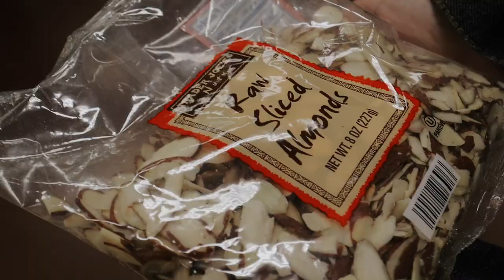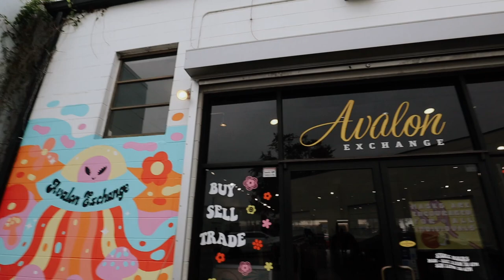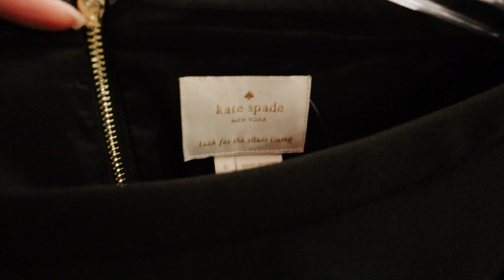My first time THRIFT SHOPPING! (thrift with me vlog)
✩ My first time THRIFT SHOPPING! (thrift with me)
This was my first time going thrift shopping and it was so much fun! The day started out with my friend and I going to a CycleBar class, we then took some cute photos in 40 degree weather. After that we do some fun thrift shopping, go to a cute garden in Winter Park, Florida, and I try a new Starbucks drink (the matcha latte). Watch to see all my adventures! Thanks for always supporting me. XO